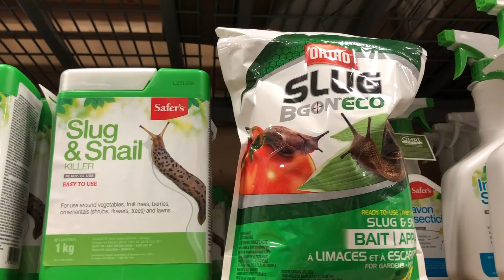【彬彬有院】种•小菜地/小花园如何防治蜗牛和鼻涕虫------简易的鸡蛋壳法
相信大家都有过这样的经历，辛苦种下的菜，好好地刚结出来的嫩果实就被鼻涕虫或者蜗牛给啃了。我给大家提供一个简单易行的办法可以解决这个问题。